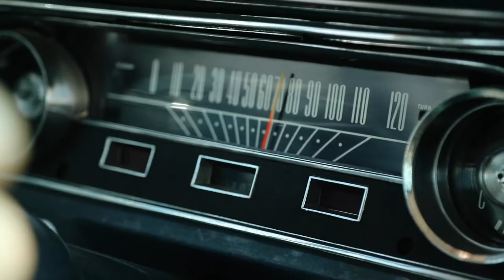HIROSHI KATO SS2020 COLLECTION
Officially launching January 7, we proudly announce our Spring Summer 2020 collection by giving a sneak peak. Stay up do date on everything KATO' by joining our newsletter.